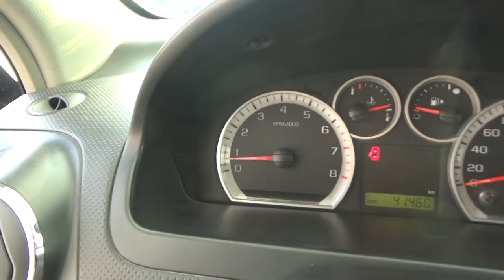Chevrolet / Aveo / 2018 - JL132807